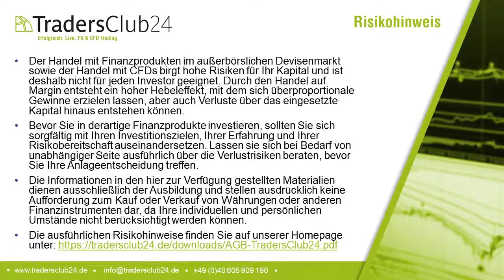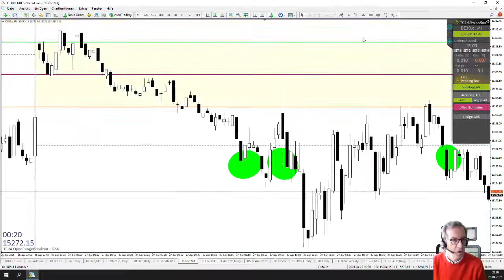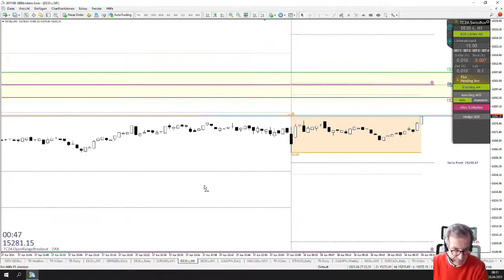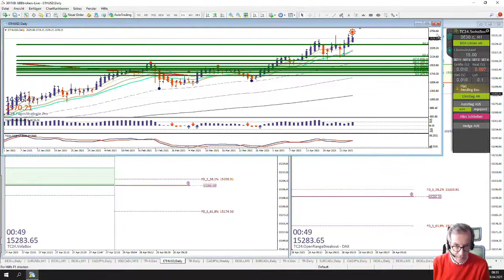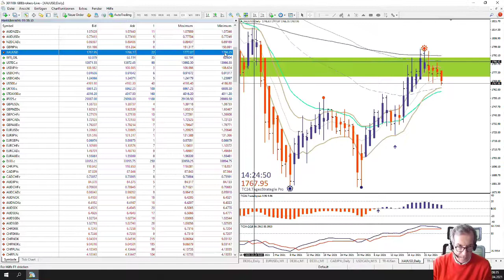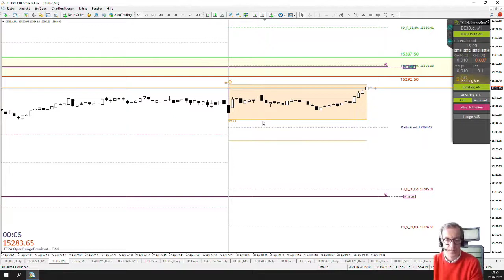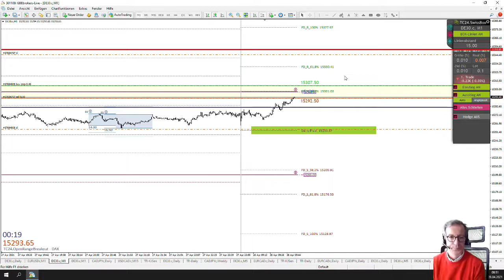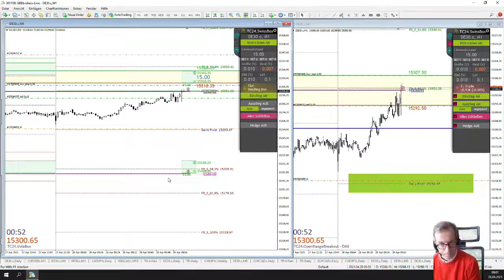LiveTrades vom TradersClub24 DaxOpenRange Breakout vom 28.04.2021